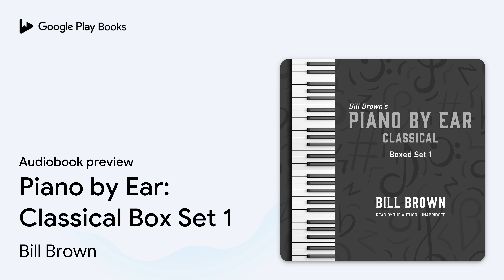Piano by Ear: Classical Box Set 1 by Bill Brown · Audiobook preview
Piano by Ear: Classical Box Set 1
Authored by Bill Brown
Narrated by Bill Brown

0:00 Intro
0:03
5:03 Outro

BOOK DESCRIPTION

In this eclectic Piano by Ear box set, you will get a great education in the key composers for the piano at varying levels of difficulty. All of these titles were hand-selected by Bill Brown in order to give the student all the basic skills needed to play more complex classical pieces while at the same time giving them an enjoyable and recognizable list of songs to play. These songs are all taught “by ear” using no print, music, or video.

Lessons include:

“Adagio” (Albinoni)“Adagio” in Dm“Barcarolle”“Bouree” in Em“Clair De Lune”“Fugue” in C BWV 846“Gavotte” in Gm“Gigue”“Invention No. 8”“Largo from Xerxes”“March” in Eb“March” in G“Minuet” in Cm“Minuet” in Dm“Minuet” in G No. 7“Minuet” in Gm 822“Musette” in G Bach“Notturno” in Eb“October”“Polonaise 17”“Polonaise 28”“Polonaise” in Gm“Prelude” in C“Serenade No. 4”“Siciliano”“Sonatina” in G Beethoven“The Blue Danube”“To a Wild Rose”

Bill Brown began teaching music when he was in middle school alongside his mother, who was a respected classical piano teacher (Piano Teacher’s Guild Hall of Fame Recipient). In the mid 1980s he started recording lessons for his students to take home to learn “by ear.” He discovered that learning songs without any print or video helped his students develop their ability to pick out other songs “by ear” as well. The By Ear catalogue has rapidly expanded till now it includes over 1400 song lessons for more than a dozen instruments. Brown resides in South Georgia with his wife, also a music teacher, where he teaches and records lessons in his own private recording studio.

AUDIOBOOK DETAILS

Language: English
Publisher: Valdosta Music and Publishing
Published on: July 20, 2021
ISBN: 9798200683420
Duration: 25 hr, 15 min
Genres: Music / Instruction & Study / Exercises, Music / Musical Instruments / Piano & Keyboard